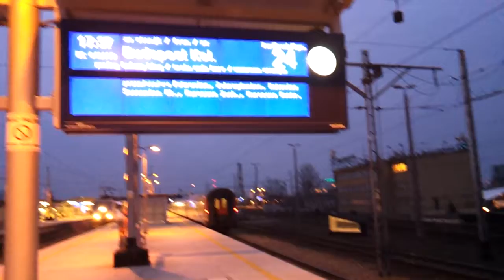EP09-027 z EC 130 Varsovia wjeżdża na stację Warszawa Wschodnia.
EP09-027 z EC 130 Varsovia relacji: Budapeszt Keleti - Warszawa Wschodnia wjeżdża na stację Warszawa Wschodnia.
Data nagrywania filmu 7 marca 2013.